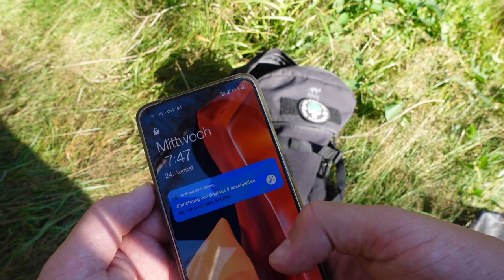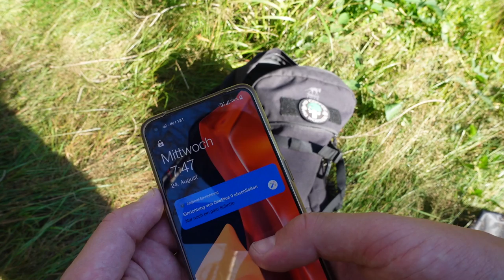7 vs. Wild: OHNE GEGENSTÄNDE - Der Beginn | Tag 1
Das ist mein 7 vs. Wild Selbstversuch OHNE GEGENSTÄNDE. 7 Tage Outdoor Survival Bushcraft Challenge auf deutschem Boden. Die originale Serie "7 vs. Wild" stammt von @FritzMeinecke. Ich bin ein nicht auserwählter Wildcard-Bewerber für Staffel 2 der Bock auf diese Herausforderung hatte.

Fanpost Adresse (für Fanpakete):
Andreas T.
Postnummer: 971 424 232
Packstation 187